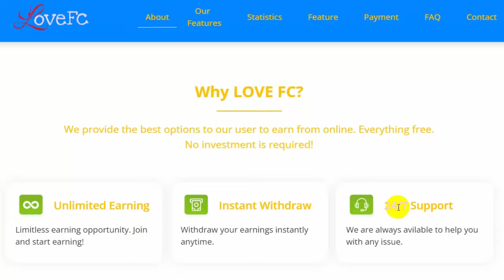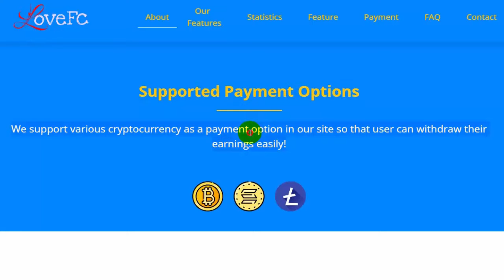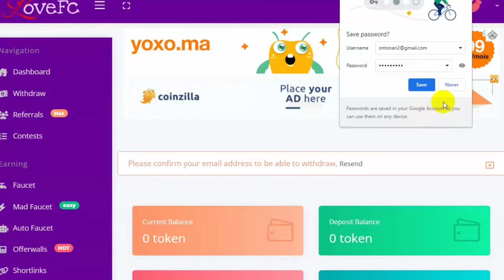We love Cryptocurrency (Make Money Online)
Earn dollars in all day with this free site (make money online)
We have a strong love for coins, I hope you do too!
We provide the best options to our user to earn from online. Everything free.
No investment is required!
Comes with everything you need to make money!
faucet claim
PTC . ads
short links
Daily bonus
achievements
Tasks
Toys
wheel of fortune
Make money online from home without investing through
netsuite strength point. nintex
Ninex. netsuite and shopify integration
netsuite ap automation nintex